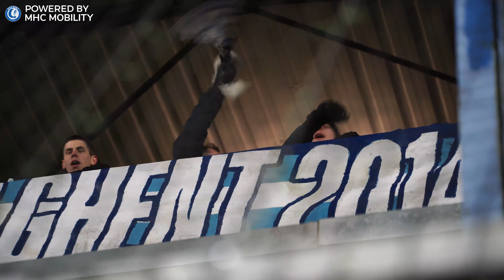⏮ Recap STVV - KAA Gent (MD22 JPL)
Met de beste wensen van Jordan 😉